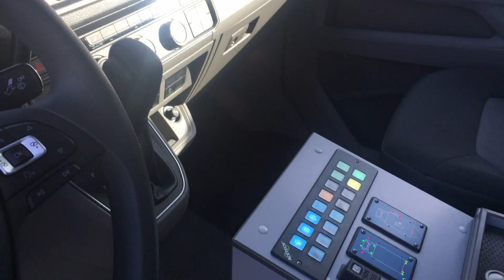Volkswagen Crafter Ambulance